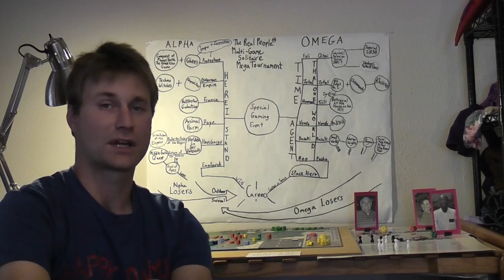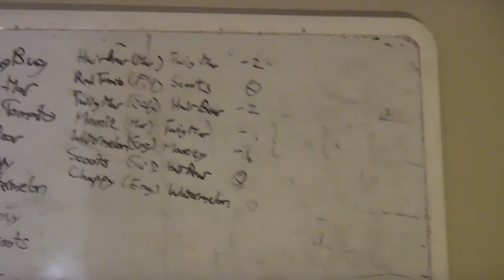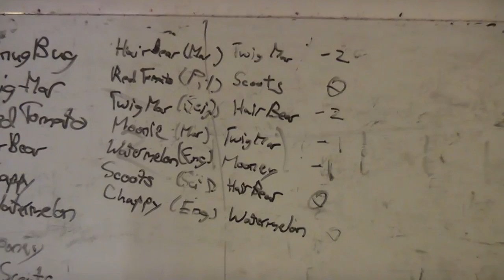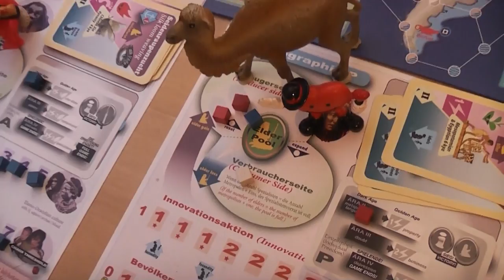PablOrigins 026- The Circle of Life